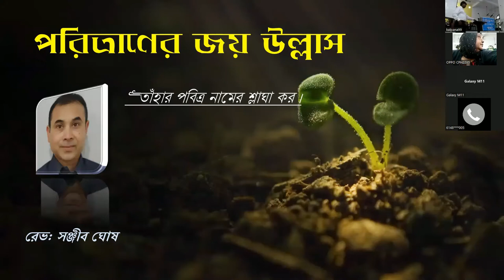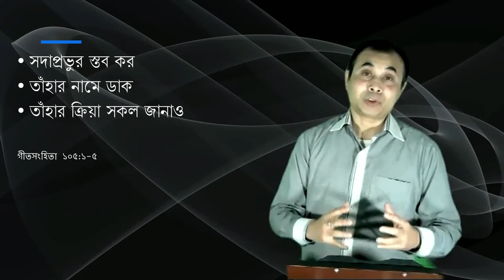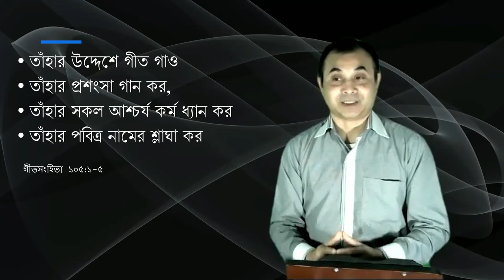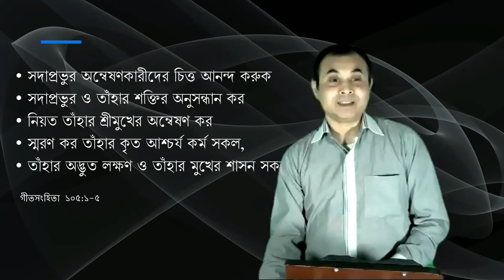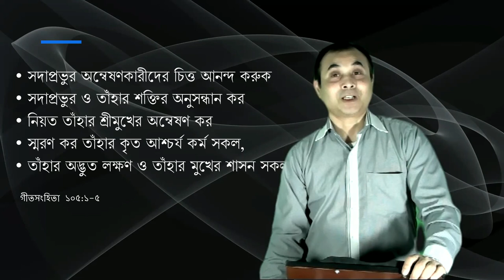পরিত্রাণের জয় উল্লাস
"তাঁহার পবিত্র নামের শ্লাঘা কর|"

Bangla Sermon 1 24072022